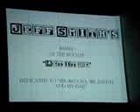Talent Show back in 2006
Me performing in the talent show when I was in 9th grade.
Good times good times